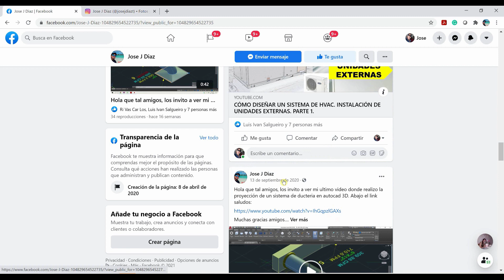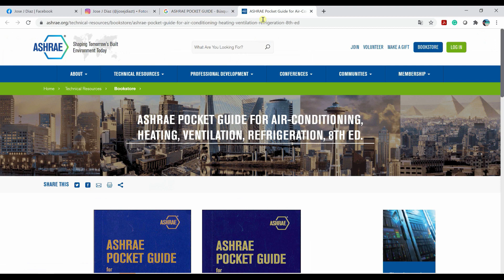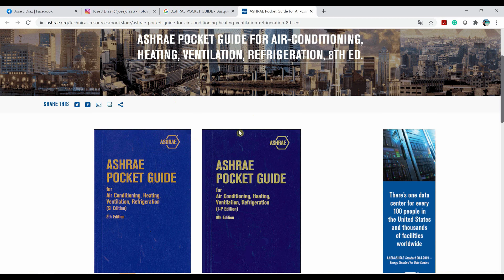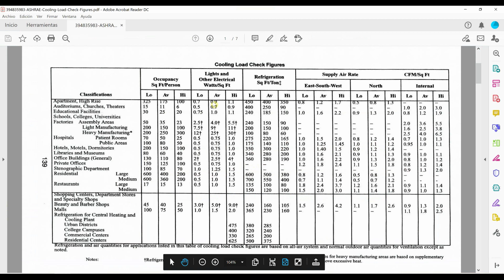CÓMO CALCULAR LOS BTU NECESARIOS PARA TU AIRE ACONDICIONADO RAPIDO Y FACIL.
Hola amig@s en este video les mostrare como calcular los BTU necesarios para acondicionar tu espacio de manera rápida y fácil utilizando la figura del ASHRAE POCKET GUIDE, como les comente les recomiendo siempre realizar un cálculo de cargas específicos para el espacio requerido siguiendo las indicaciones de la ASHRAE o de las normas locales, y solo utilizar este calculo de manera orientativa.

Muchas Gracias.